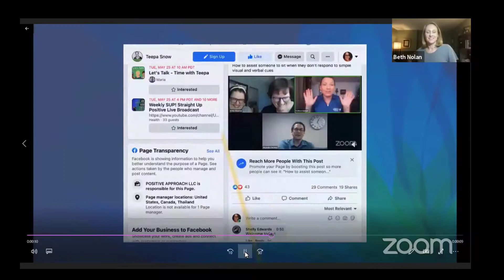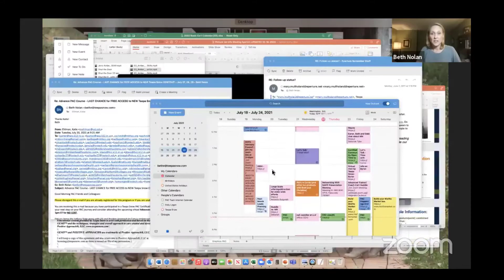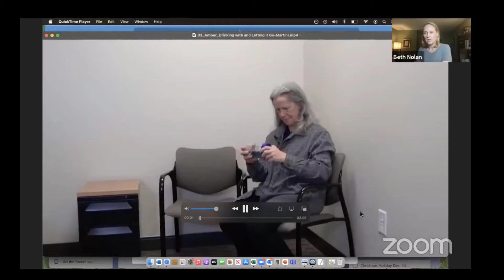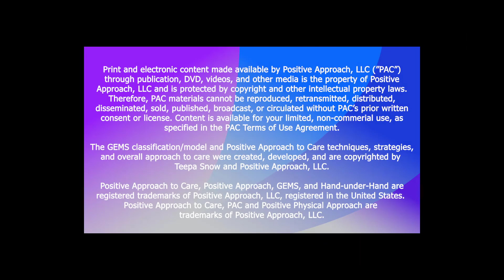How to Improve Potentially Difficult Conversations With a Person Living with Dementia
How to get someone to consider making major life changes. The team talks about different ways to have possibly difficult conversations with another person in a connected and supportive way using Teepa’s Positive Personal Connectors and Positive Action Starters.